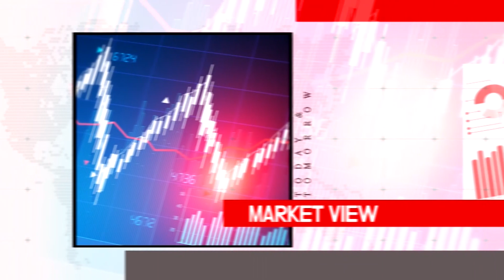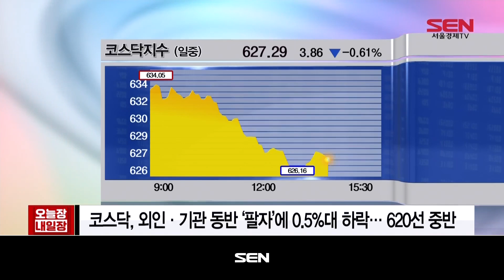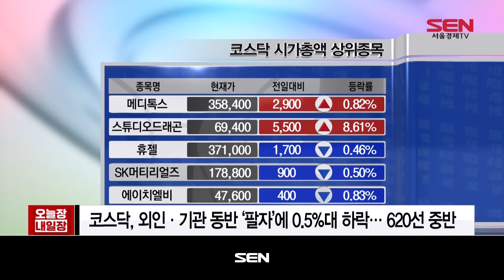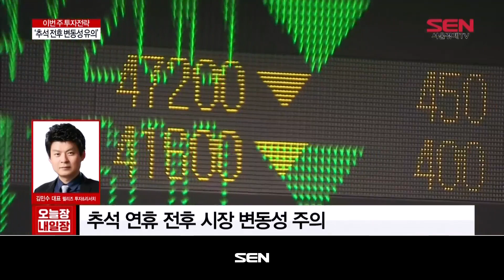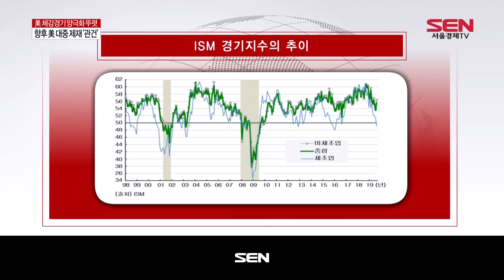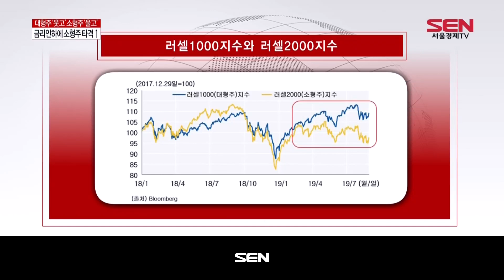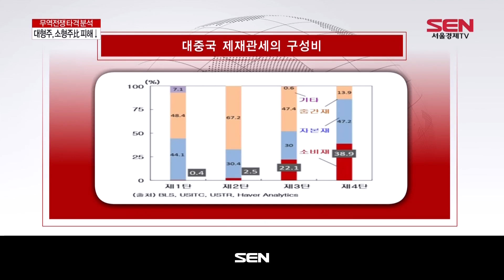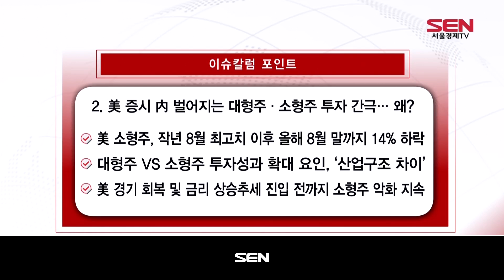오늘장 내일장 1부_765회_20190909